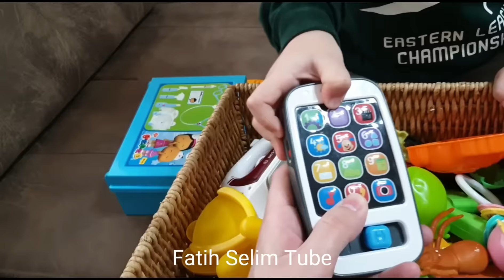Dolaptaki saklı oyuncak kutusunu çıkardık.içindeki oyuncaklar sürpriz